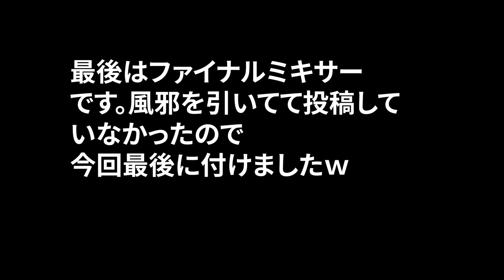侍2017累計開封＆OB再臨ガチャ30連＆ファイナルミキサー！プロスピ